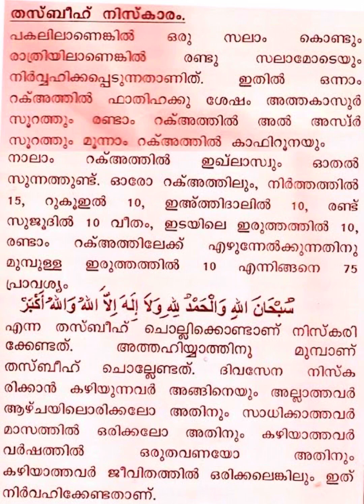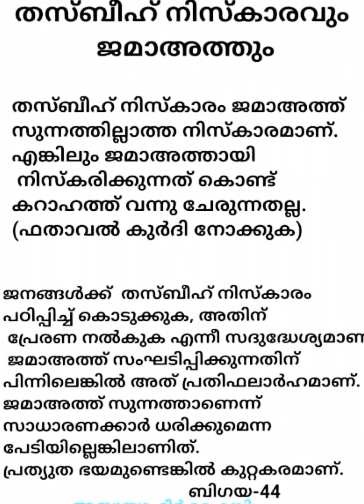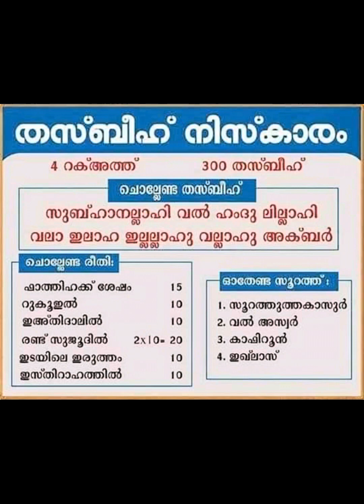അറിവിൻ തീരം -16 | Arivin theeram -16 |Ramadan mubarak @ Thasbeeh niskaram